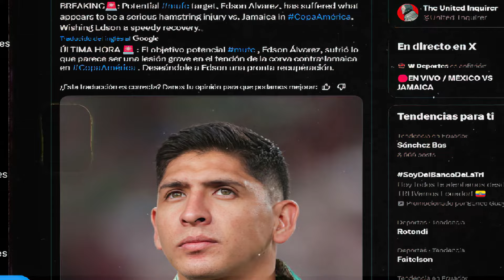ASI REACCIONARON LOS MEDIOS INTERNACIONALES A LA LESIÓN DE EDSON ÁLVAREZ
México inicio su participación en la copa América con un triunfo ante Jamaica, lamentablemente su capitán Edson Álvarez se lesiono gravemente